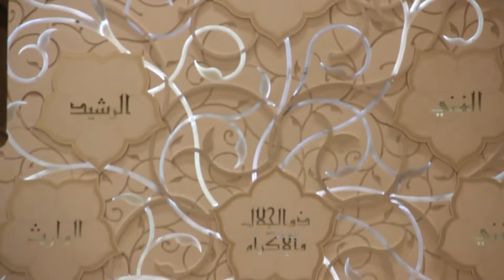Dubai Top Places With Me | Dubai Mall Visit in Hindi 2018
Dosto is video ma app ko Dubai Mall , Masjid, or Beach Dono Ghumne ko mile gya so enjoy Your Stay Guyz Thank You

→ You also get tons of benefits such as no lock-in contracts, sponsorships and get to be part of an AMAZING community!

for latest updates YouTube.com/legalyoutuber!